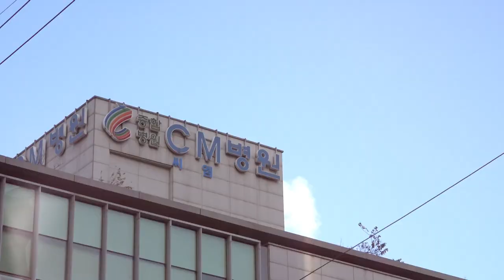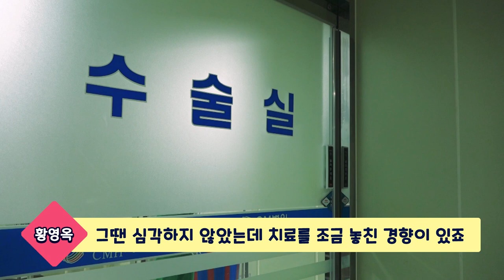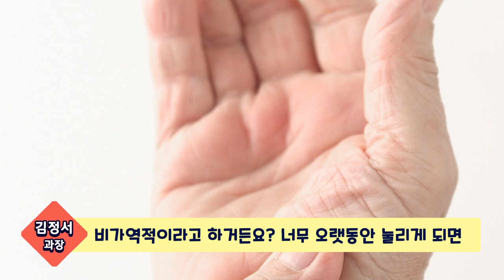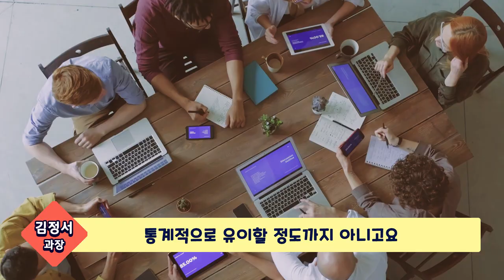※필독※ 컴퓨터 & 스마트폰 쓰는 사람 이 영상 안보면 후회! [KBS 생생정보 X CM병원]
2020년 2월 18일
KBS2TV 생생정보 "손목터널증후군" 방송에 CM병원이 함께 했습니다!
평소 손목 통증 때문에 힘드셨던 환자분의 사례를 통해
손목터널증후군의 증상과 예방법을 알아보았는데요, 그 현장을 영상으로 함께 보시죠!

20여편의 교과서와 400여편이 넘는 논문을 발표한 의료진은,